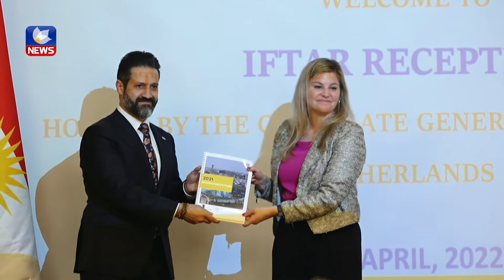قوباد تاڵەبانی: پڕۆسەی دامەزراندنی كۆمپانیاكانمان خێرا كردووە